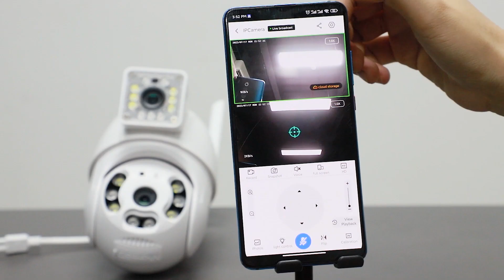GatoCam V360pro Outdoor Dual lens WIFI PTZ Camera